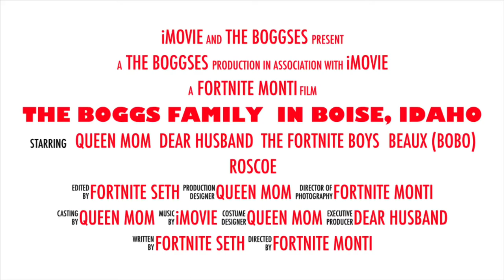Let’s move it move it! Fri-Yay w/ the Fortnite Boys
Throwing some fun time + recycling leftover dinner = easier online class for our kiddos!
Have a grateful day everyone! ❤️